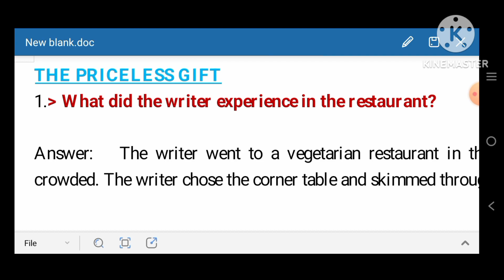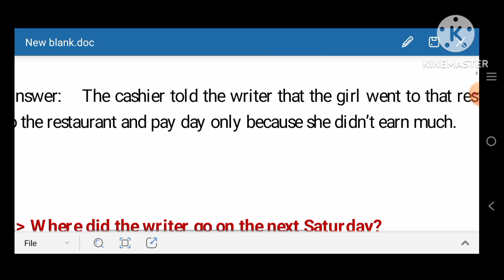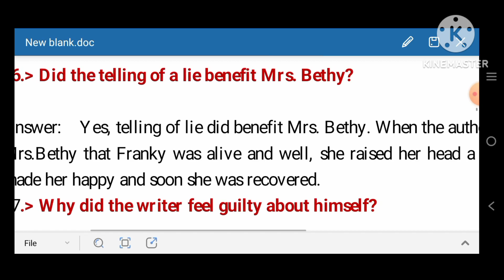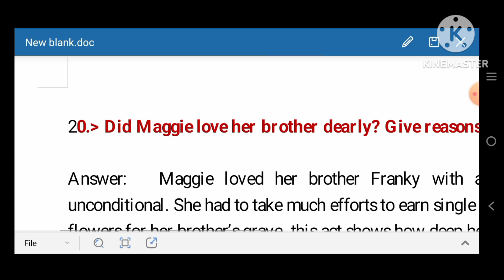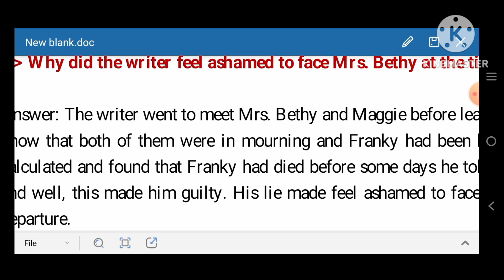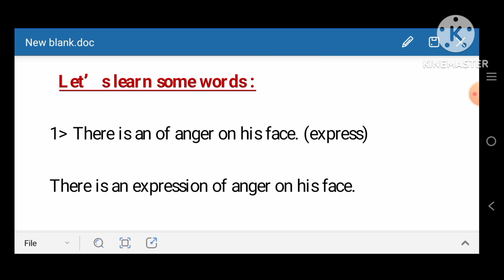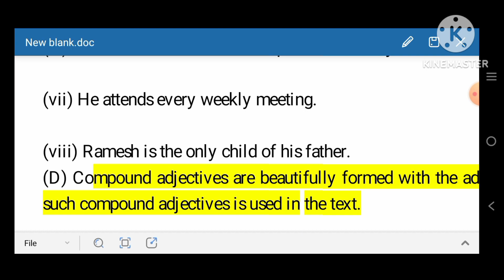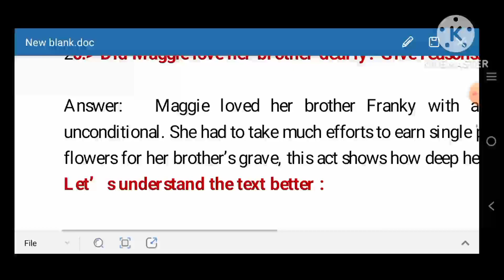The Priceless Gift II CLASS -9 II QUESTIONS AND ANSWERS II BSE ODISHA II IN ODIA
all comprehensive questions
all vocabularies
class 9
PRIYA STUDY CLASSES